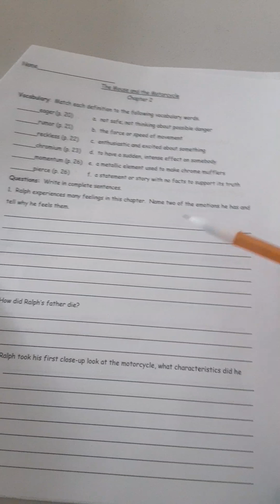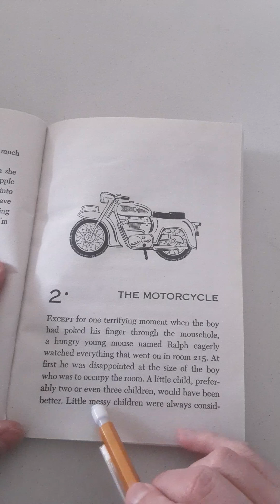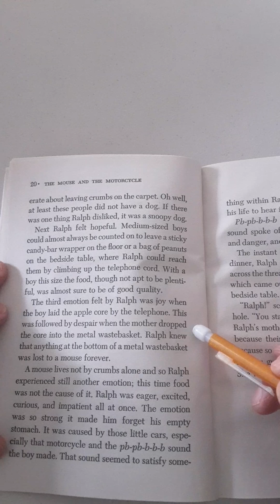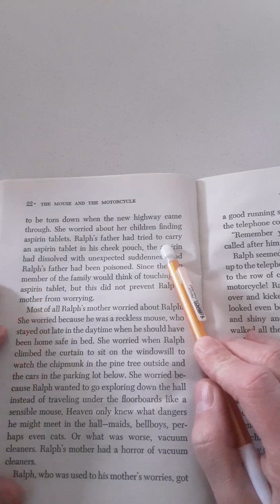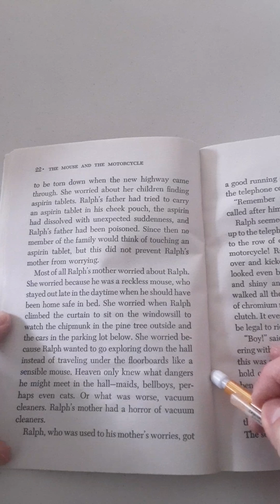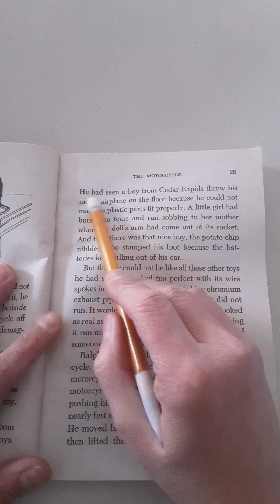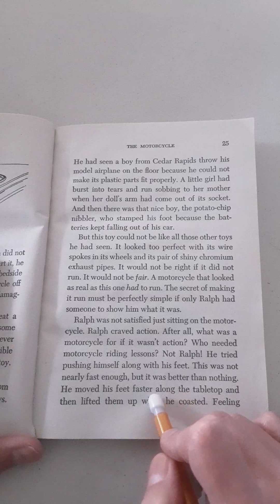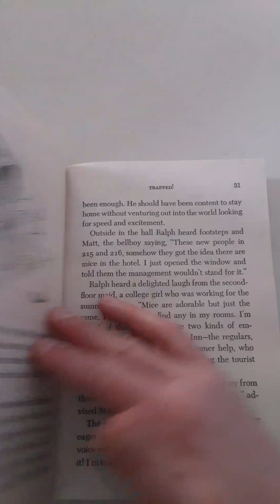Chapter 2 mouse and the motorcycle